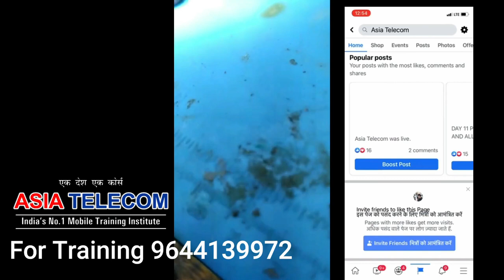Student repair dead mobile - OPPO A12 another technician dead - Must watch